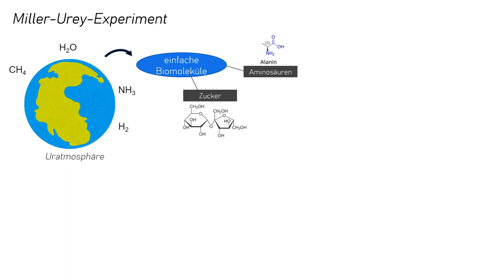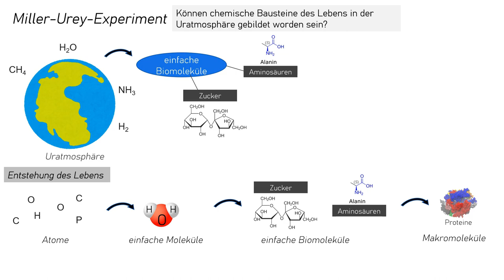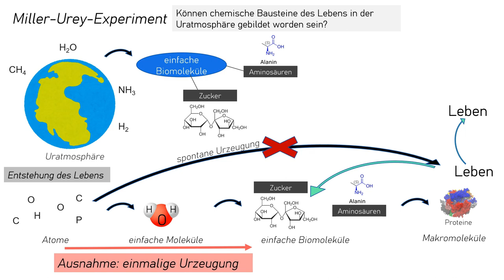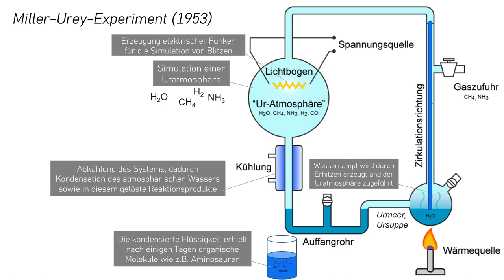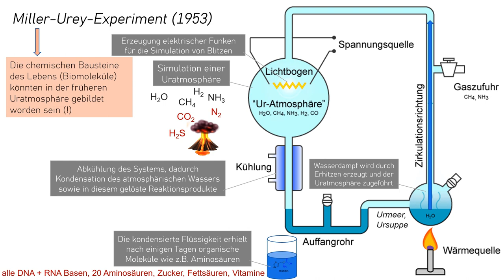Miller-Urey Experiment [Hypothese zur Entstehung des Lebens, chemische Evolution] - Biologie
In diesem Video geht es um das Miller-Urey-Experiment, einem Experiment, mithilfe dessen überprüft werden sollte, ob einfache Biomoleküle wie z.B. Aminosäuren oder Zucker aus Elementen entstanden sein könnten, die in der Uratmosphäre der Erde vor mehreren Milliarden Jahren bereits vorhanden waren. Anders formuliert: Können chemische Bausteine des Lebens in der Uratmosphäre gebildet worden sein?
Ihr merkt, dass sich hinter dieser Frage noch eine viel Größere verbirgt – nämlich die Frage nach der Entstehung des Lebens. Wir wissen, dass Atome, wie z.B. Sauerstoff oder Wasserstoff, miteinander interagieren und so einfache Moleküle wie Wasser bilden können. Diese einfachen Moleküle können sich zusammenlagern und einfache Biomoleküle bilden, die wiederum den Grundbaustein bilden für die Synthese komplexerer Makromoleküle wie z.B. Proteine und auch unser Erbgut, die DNA. Die Synthese weiterer Proteine und die Ausbildung von Stoffwechselwegen gewährleistet die Lebens- und Überlebensfähigkeit von Zellen. Es erscheint also durchaus plausibel, sich zu fragen, ob aus den damals in der Atmosphäre existierten Elemente Biomoleküle entstanden sein könnten – ob also eine Art „Urzeugung bzw. Spontanzeugung“ durch eine chemische Evolution stattgefunden haben könnte.

Um diese Hypothese zu überprüfen, entwickelten Stanley Miller und Harold Urey in den 1950er Jahren eine Versuchsanordnung und simulierten in einem Glaskolben eine Uratmosphäre – sie enthielt die gleichen Gase, von denen man annahm, dass sie damals auch Bestandteil der Atmosphäre gewesen seien: Wasser in flüssiger Form als H20 sowie in gasförmig als Wasserdampf, Methan, Ammoniak und Wasserstoff. Der Wasserdampf wird dabei durch das Erhitzen in einem zweiten Kolben erzeugt und auf diese Weise der Uratmosphäre zugeführt, die übrigen Gase werden von außen hinzugeführt.
In diesem Gasgemisch erzeugten Miller und Urey elektrische Funken, um Blitze zu simulieren, was ebenso den eher lebensfeindlichen Umweltbedingungen der frühen, sich abkühlenden Erdatmosphäre entsprach. Sie kühlten das System anschließend ab, sodass das atmosphärische Wasser sowie die durch die Blitze hervorgerufenen Reaktionsprodukte kondensierten und sich in einer wässrigen Lösung sammelten, die man auch als Urmeer bezeichnet.
Das Ergebnis des Versuchs war eindeutig: Bereits nach wenigen Tagen enthielt das Sammelgefäß recht komplexe organische Moleküle wie z.B. Aminosäuren – die Bausteine von Proteinen. Als Schlussfolgerung konnten beide also festhalten, dass die chemischen Bausteine des Lebens in der vermuteten Atmosphäre der früheren Erdgeschichte gebildet worden sein könnten. Die simulierten Blitze lieferten dabei die Energie für die Synthese neuer Verbindungen.